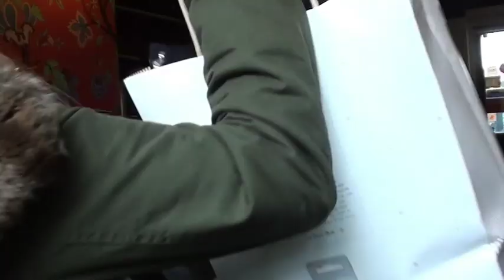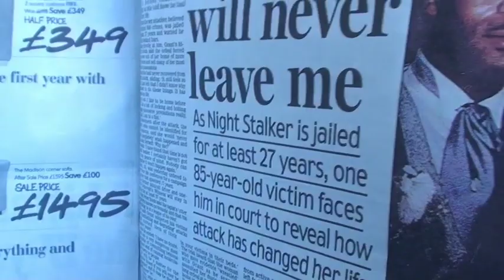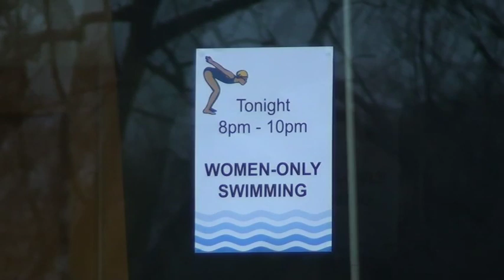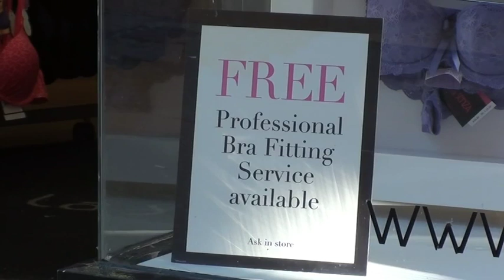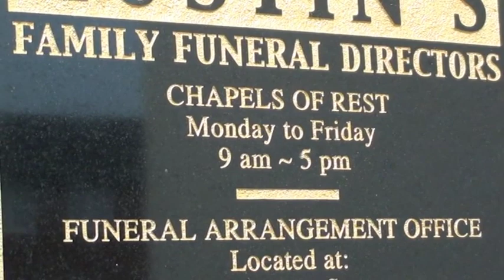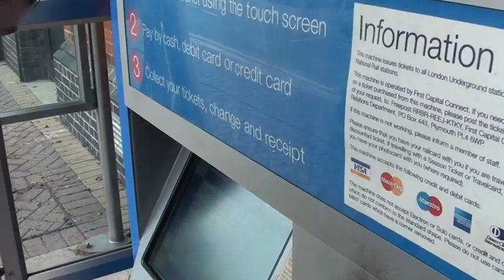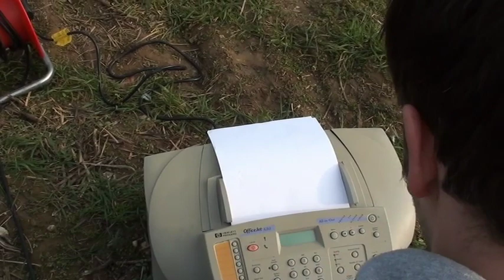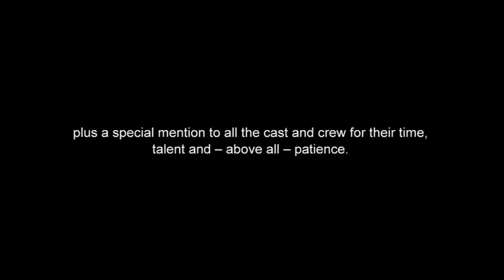Doggett & Ephgrave's Comedy Shorts (sketch show: 2011)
A grab bag of sketches from the small-town comedy duo, Glyn Doggett & David Ephgrave, filmed across a fortnight in 2011 and premiered as part of The Comedy Project's 2011 season at The Soho Theatre, London.

1) Introduction (0:00)
2) Breaking News (0:51)
3) Do a Dance (3:39)
4) Love Hurts (4:55)
5) John's-Eye-View: Part 1 (6:27)
6) The Morning After (7:19)
7) Office Admin (9:00)
8) Chip Shop Awkwardness (9:35)
9) Johns-Eye-View: Part 2 (10:06)
10) I'm a Little Bit Pissed Today (10:42)
11) The Little Boys' Room (12:06)
12) John's-Eye-View: Part 3 (12:41)
13) Price Comparison (13:08)
14) By Extension (15:55)
15) End Credits (21:21)
16) John's Eye View: Part 4 (22:43)

Written by Doggett & Ephgrave
Directed by Doggett & Ephgrave and Glen Davies
Assistant Director: Ben Tinniswood
Camera / Sound Op: Glen Davies, Glyn Doggett, David Ephgrave and Ben Tinniswood

Cast includes: Adam Astill, Kelly Bibb, Matt Bradbury, Leon Camfield, Clive Dancey, Glen Davies, Glyn Doggett, Charley Durrant, David Ephgrave, Owen Guerin, Stephen Halliday, Lindsay Harding, Kaytee Howcroft, Carrie Laurence, Roger Murphy, Richard Perry, Gemma Poole, Ian Prosser, Laurie Skelton, Abs Scott, Catherine Stacey, Ben Tinniswood and Tess.

Thanks to: The Comedy Project; The Soho Theatre; Redhill News; Powher; Keith Harding; Alan and Leslie Doggett; The Town Fryer; Broadway Cinema, Letchworth; Austin's Funeral Directors; Ollie and Steve at The Croft; Kirk Foster; Jo Croydon-Foster; Kate Harding; The Market Theatre Kid's Club; Hitchin Youth Trust; Keith Hoskins; The Victoria Pub, Hitchin; Hitchin Swimming Centre; La Senza, Hitchin; Vision Express, Stevenage.

Plus a special mention to all the cast and crew for their time, talent and – above all – patience.